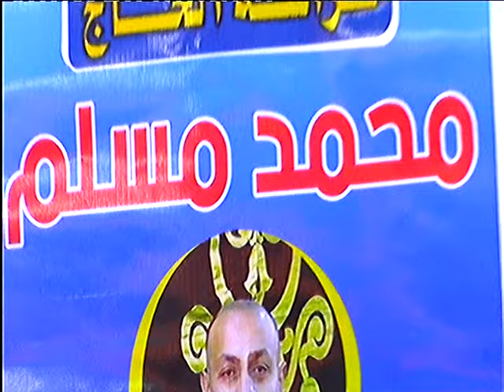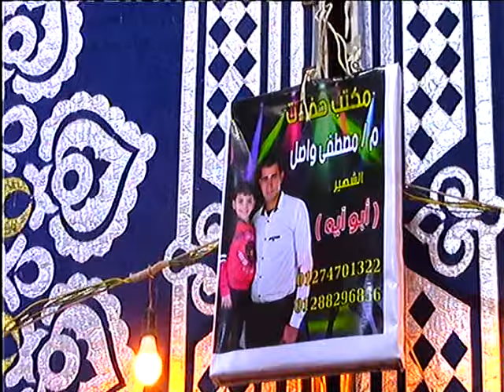تلاوة_تاريخية كلها هدوء وإبداع يفوق الوصف سورة_مريم الشيخ عبدالناصر حرك_العشاء عزاء عائلات الجوهري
تـلاوة_العشـاء عـزاء عائلات الجوهري ـ شبرا اليمن . زفتى بمحافظه الغربيه
الدكتور عبدالناصر حرك
خشوع_طمأنينه_راحه_للقلب تـلاوة كلهـا إبـداااع وتـألق